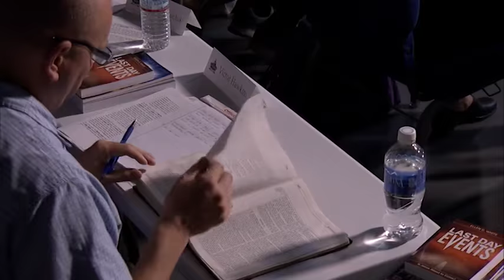3. Sola Scriptura 1 || ANCHOR ’14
Free Study Notes down below!
WHAT IS ANCHOR? Anchor is a seminary-level course of study on the fundamentals of Seventh-day Adventist theology, taught by Pastor Stephen Bohr and guest theologians. Registration fee includes required textbooks and lecture handouts. Each student is responsible for his/her own daily meals, accommodations, and transportation.
Download the free Study Notes for this series here!

Instagram.com/SecretsUnsealed
Thank you for tuning in!